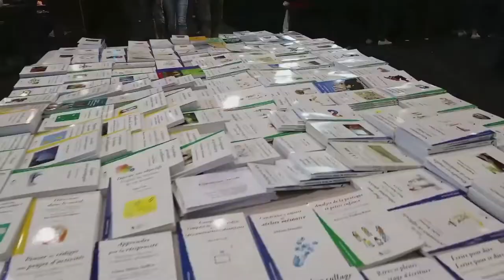Evelyne Bloch-Dano à Palexpo au Salon du Livre de Genève : Une Jeunesse de Marcel Proust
Evelyne Bloch-Dano nous dévoile à Palexpo au Salon du Livre de Genève son essai "Une Jeunesse de Marcel Proust"